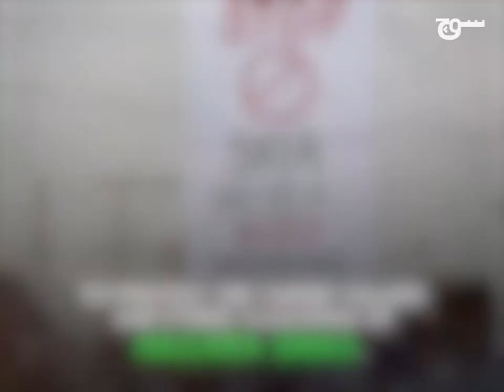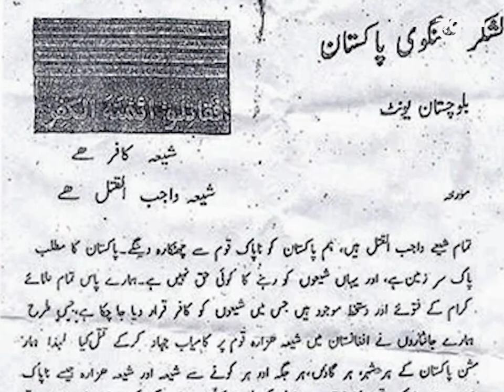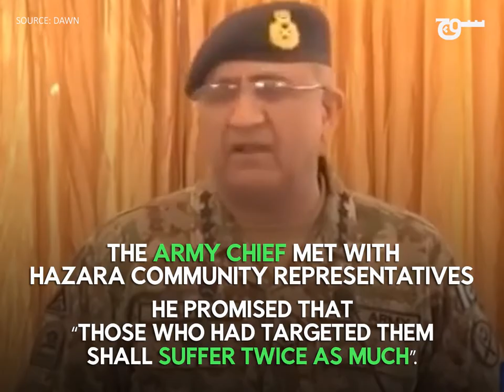The Ethnic Cleansing of the Hazaras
Are the Hazaras of Quetta suffering an ethnic cleansing?

TeamSoch speaks with Advocate Jalila Haider, the activist who led a five day hunger strike against the targeted attack on the community.

Producer: Zainab Husain
Creative Director: Sualeha Qureshi
Editor: Jason Liao